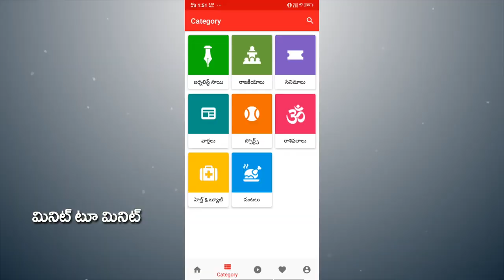AP CM Jagan Warning to His MLAs | జగన్ ముందు బుక్కయిన సెల్ఫీరాజాలు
జగన్ ముందు బుక్కయిన సెల్ఫీరాజాలు | AP CM Jagan Warning to His MLAs | PDTV News